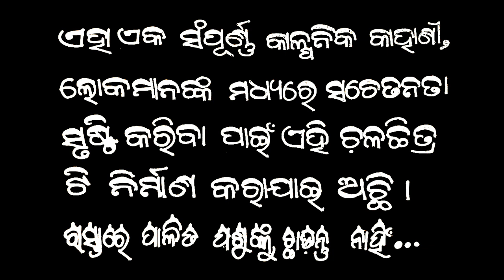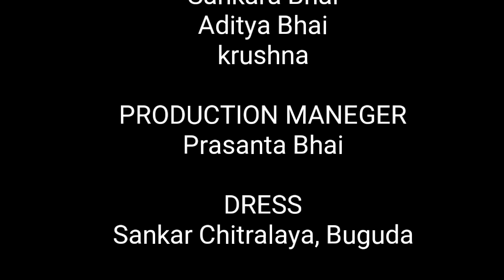GAAI FITA HO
A film on Road safety